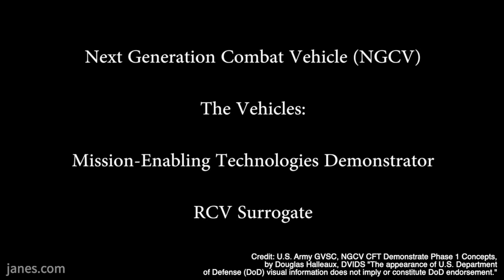IAV 2020: U.S. Army Next Generation Combat Vehicle program update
At IAV 2020, Melanie Rovery interviews Major Cory Wallace, Robotic Combat Vehicle Lead who spoke exclusively to Jane’s to provide an update on the US Army Futures Command Next Generation Combat Vehicle (NGCV) program. Major Wallace briefs on the Optionally Manned Fighting Vehicle (OMFV) Bradley replacement; the Robotic Combat Vehicle (RCV); Armored Multi-Purpose Vehicle (AMPV) replacement for the M113; and the Mobile Protected Firepower (MPF) light tank. Newly released US Army footage gives a demonstration of testing and evaluation carried out.

StudioKolomna via Envato Market. Licensee: Jane's